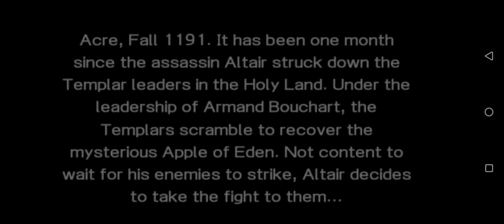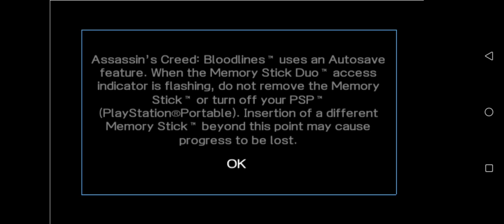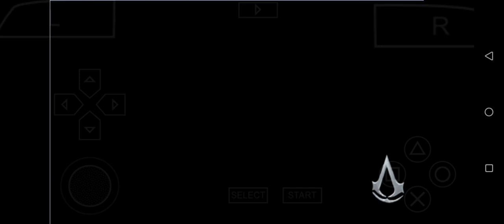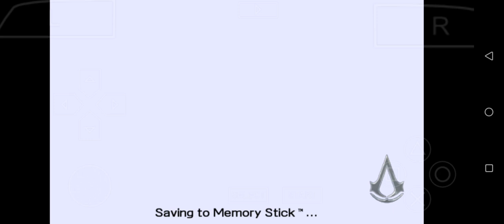Assassins Creed on PPSSPP GAMEPLAY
"🎮 Assassin's Creed: Bloodlines Gameplay | PSP | GWIM Gaming

Join us on an epic journey with Altair in 'Assassin's Creed: Bloodlines' for PSP! Explore the stunning Island of Cyprus, master the art of stealth, and unravel the Templars' secrets.